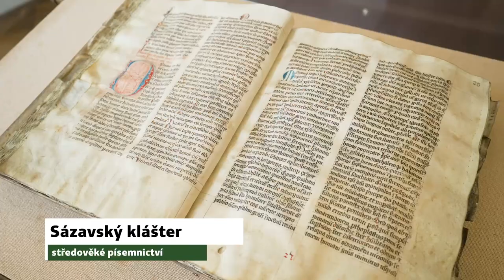Tajemný klášter v Sázavě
Posázaví, řeka Sázava a město, kterému dala řeka jméno, patří neodmyslitelně k sobě.

Město Sázava nabízí neopakovatelnou atmosféru míst spojených se svatým poustevníkem, mnichem, opatem a českým patronem sv. Prokopem. Navštívit tu můžete studánku Vosovka, kde se setkal s knížetem Oldřichem, proměnil vodu ve víno a založil slavný klášter, nebo se projděte roklinou Čertova brázda, kterou podle legendy zmíněný světec vyoral s pomocí ďábla zapřaženého do pluhu. Ale k vidění je tu mnohem víc. Zastavte se v odpočinkové zóně U Martina, která vznikla kolem kostela se hřbitovem – v bývalé hřbitovní kapli jsou vystaveny předměty ze soukromé sbírky sázavského sběratele Karla Krále. Další zajímavosti z historie i současnosti Sázavy prozradí informační panely nebo herní a interaktivní prvky na obnovených lesních stezkách ve městě.

Benediktinský klášter založil poustevník Prokop v 11. století na návrší nad pravým břehem řeky. Areál, který byl ve středověku významným střediskem vzdělanosti a písemnictví, je možné si projít dvěma vzájemně se doplňujícími prohlídkovými okruhy. Jeden návštěvníky zavede do vzácné kapitulní síně, křížové chodby s obnovovanými nástěnnými malbami, refektáře a řadou faksimilií vzácných rukopisů, podívat se můžete i do severní zahrady se základy kostela sv. Kříže. Další návštěvnický okruh představující českého patrona sv. Prokopa vás zavede do poutního kostela. V sousedství kostelního kůru s novými varhanami vznikla expozice zaměřená na tohoto světce. Zpřístupněna je také kaple sv. Barbory a nová síň sv. Prokopa. Ti elektronicky nadaní si mohou užít také interaktivní prohlídku klášterem se svým chytrým telefonem či tabletem.

Moderní historie města je spjata především s tradicí českého sklářství a se jménem rodiny Kavalírů. Sklo se značkou Kavalier Glass se v Sázavě vyrábí do současnosti. Autentické místo dokumentující jednu z významných českých tradic vzniklo v bývalé sklářské huti František v Sázavě. Představuje unikátní sbírku moderního skla, a kromě expozice nabízí projektové hry pro žáky základních a středních škol.

Řeka Sázava je pro město spolu s Posázavskou cyklotrasou významnou turistickou tepnou. Rekreační areál Sázavský ostrov nabízí dvě stylové restaurace a ubytování v kempu, apartmánech, mobilních domech a hotelu. Po proudu řeky se pak v Sázavě nachází další dva vodácké kempy – Pod Vrbou a U hrocha.

Městu Sázava se nedá odolat – je také kulturním centrem s tradičním ochotnickým divadelním festivalem. Když sem zavítáte, spoutá vás svým kouzlem stejně jako k sobě připoutala již mnoho spisovatelů a umělců. Budete se sem rádi vracet, stejně jako do Posázaví, které nabízí rozmanitost zážitků.